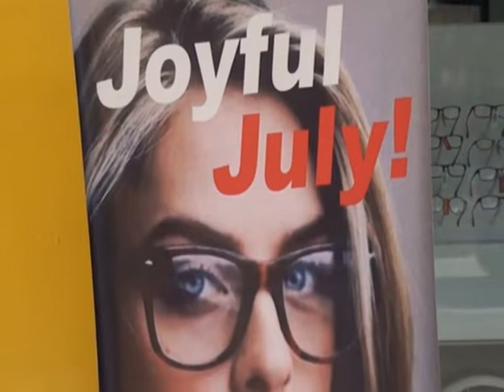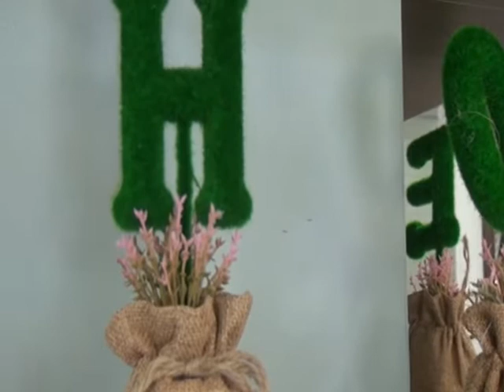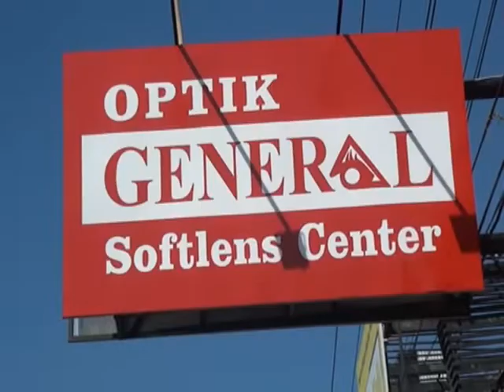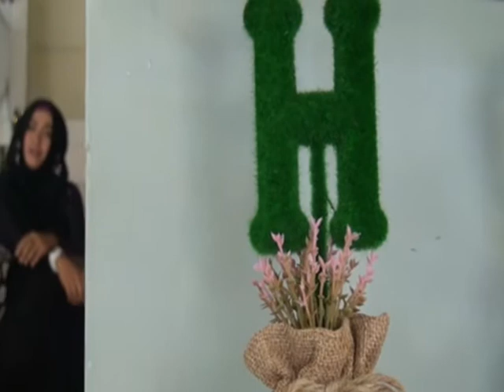Grand Opening Optik General Jl. Kaliurang KM 5 Jogja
Grand Opening cabang ke-5
Optik General Jl. Kaliurang KM 5 Yogyakarta

Optik General - Kacamata Mitra Keluarga